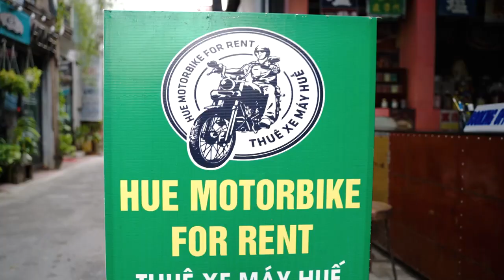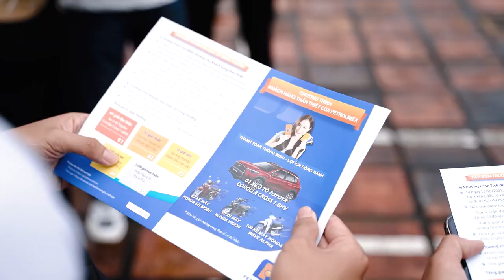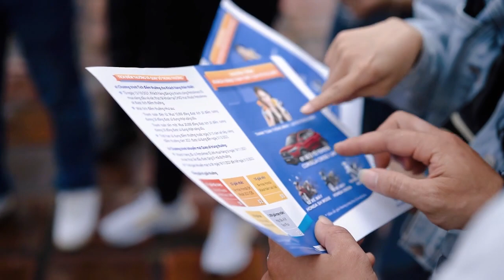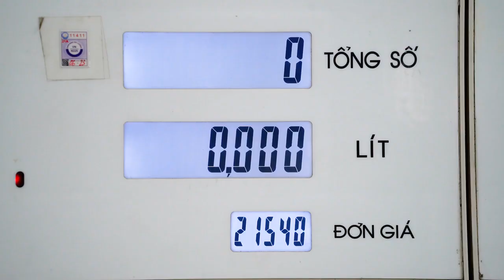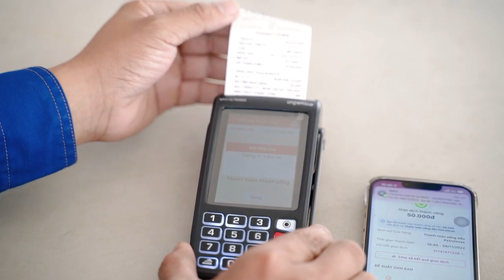Brad. Petrolimex TV Ad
A fun way  to show  Hue city from our friends at Petrolimex.
They're all about QR codes and cashless payments these days which is cool.